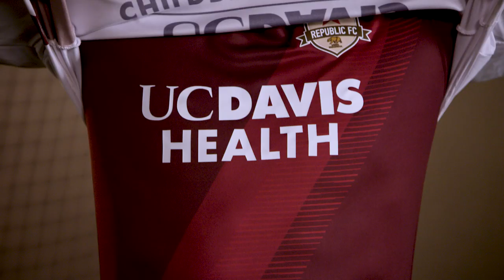2019 Nike Home Jersey Reveal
The sash is back.

Sacramento Republic FC is a record-breaking USL franchise and the 2014 USL Cup champion. Through an unrivaled level of support from its fans and community, the club is leading a movement to secure MLS rights and build a soccer-specific stadium in Downtown Sacramento. Launched during Sac Soccer Day in 2013, Republic FC exists to make the Sacramento region into the most inspiring, energetic and rewarding place to live, work and play through the beautiful game.